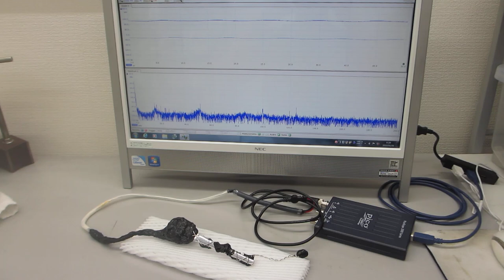オリジナル超音波プローブの超音波特性評価テスト（超音波システム研究所）